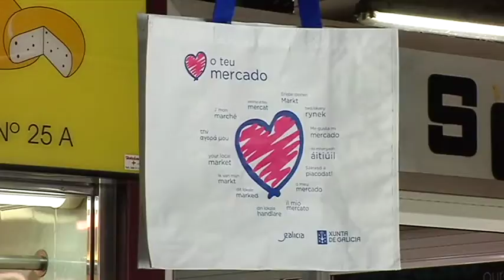Las seis ofertas para la reforma de la plaza, bajo el análisis de los técnicos 6 11 18